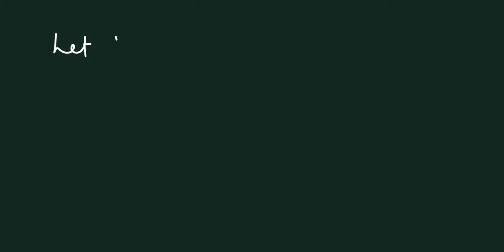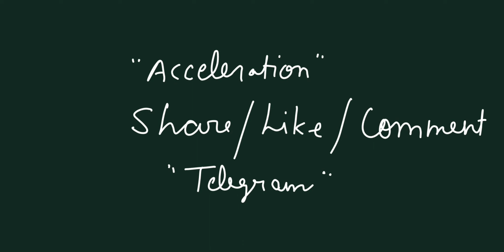BSc 4th semester maths | Mechanics | Dynamics | Motion on a plane | Short trick | DDU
Dear students and my welwishers we had completed the last semesters as better as we can but only a thing which is left is your help and support.